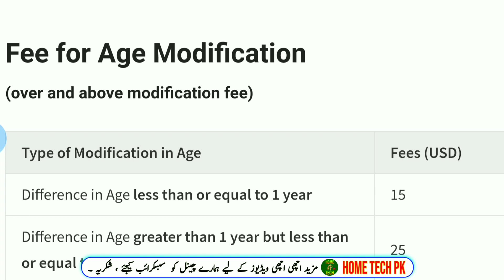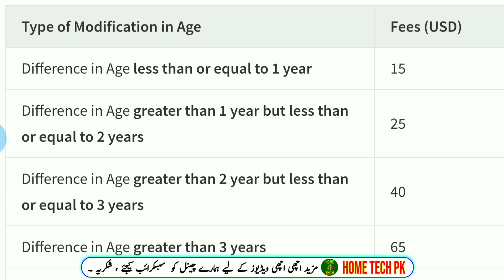Fee for age modification in NADRA CNIC | Age amendment fee in NADRA record | Nadra age change fee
The fee for age modification in NADRA all types of cards depends on the difference between the actual age and the age mentioned on the card. The following table shows the fees for age modification:

| Difference in Age Fee (USD)

| Less than or equal to 1 year | 15 usd |
| Greater than 1 year but less than or equal to 2 years | 25 usd |
| Greater than 2 years but less than or equal to 3 years | 40 usd|
| Greater than 3 years | 65 usd |

Please note that these are the standard fees. The actual fees may vary depending on the NADRA office you are applying at.

Here are the steps on how to modify your age in NADRA:

1. Visit a NADRA office.
2. Fill out the application form for age modification.
3. Attach the required documents, such as a birth certificate, a school leaving certificate, or a passport.
4. Pay the age modification fee.
5. Submit your application.

Your age will be modified within 15 working days.

I hope this information is helpful! Let me know if you have other questions.